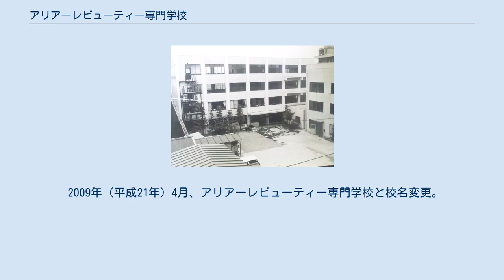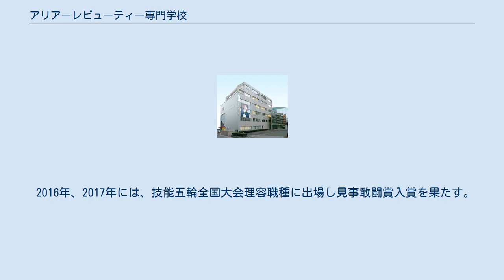アリアーレビューティー専門学校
今池_(名古屋市)
アリアーレビューティー専門学校（アリアーレビューティーせんもんがっこう）は、愛知県名古屋市千種区今池二丁目にある私立専修学校の理容師養成施設及び美容師養成施設。
運営母体は学校法人愛知理容学園。
 2019年には創立７０周年を迎える。
前身の愛知県理髪師養成所からは創立８０年を超える。
校風としてはしっかりした技術を学べるとともに、生徒と学校が一体となってとても楽しかったという印象が多い。
40代の常勤の先生の中に、名古屋市優秀技能者表彰（なごやの名工）愛知県優秀技能者表彰（あいちの名工)を受賞し理容組合の本部講師という優秀な先生が常席し、直接教えてもらえる全国でも大変珍しい理美容学校である。（通常は外部講の場合が多い） 1938年（昭和13年）9月、愛知県理髪師養成所として名古屋市昭和区阿由地通５に創立。
理美容が国家資格になる前、理容師美容師の前身である理髪業従事者の技術養成所として建てられた。
戦後、当時の管轄だった内務省から昭和13年に厚生省が独立した。
これに伴い、現在でいう理容師美容師の学校として愛知県下初として開校した。
 昭和20年ごろの愛知県理髪師養成所時代の実習室 1949年（昭和24年）6月、愛知高等理容学校として設立。
愛称は「愛高理（あいこうり）」。
1947年に理容師法が公布され、すべての理容師美容師に理容師国家資格が必要になった。
無資格者を救済するために愛知県理容組合員により設立準備が進められ1949年に創立した。
 1963年（昭和38年）3月、入学者が増え手狭になったため現在の場所、名古屋市千種区今池に移設した。
 昭和40年ごろ愛知高等理容学校時代の校舎 1969年（昭和44年）12月、入学者増加により愛知県一宮市に一宮分校一宮高等理容学校を建設。
（昭和49年7月廃校） 1975年（昭和50年）3月、愛知理容専門学校と校名変更。
愛称は「愛理専（あいりせん）」。
 2004年（平成16年）4月、愛知理容美容専門学校と校名変更し美容科を設立。
愛称は「愛りび（あいりび）」。
 2009年（平成21年）4月、アリアーレビューティー専門学校と校名変更。
 2015年に無資格者が授業を行ったと報道があったが、衛生管理の授業内で消毒薬等の計算を指導するために中学で数学を指導していた常勤の物理化学の教師が教えたことで無資格ではないかと取り糺されたが、衛生管理の教師も常勤で複数名居たため特に問題はない。
 2016年、2017年には、技能五輪全国大会理容職種に出場し見事敢闘賞入賞を果たす。